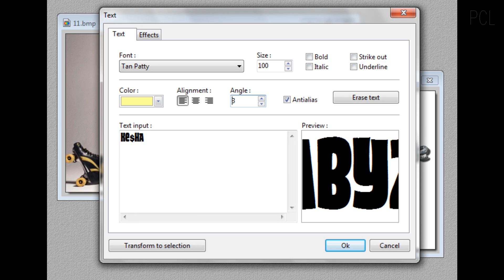WMM // Shaking Text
Credit Me Please {pattycakelove} :)